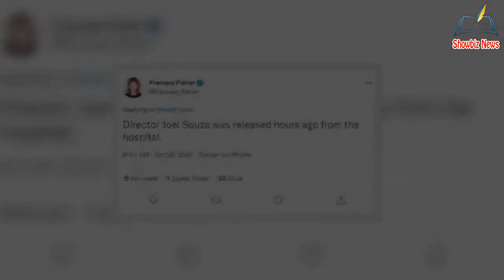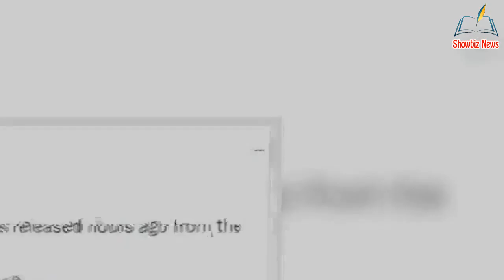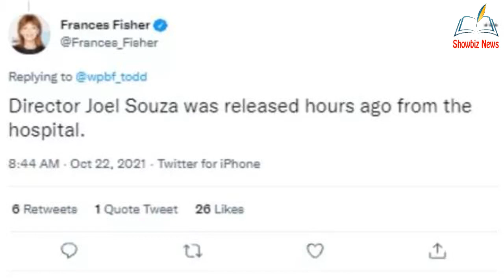Joel Souza: Rust director 'out of hospital' after being shot accident@lly by Alec Baldwin